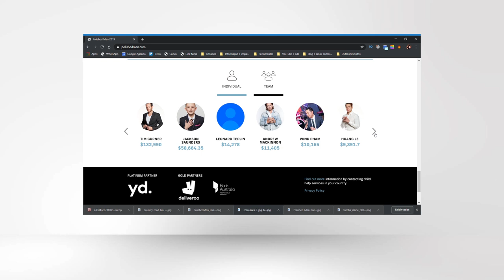Por que os HOMENS começaram a PINTAR AS UNHAS?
A moda é reflexo da histórias, alguns seguem a moda conscientes do pq estão fazendo, outros vão na massa ou apenas seguindo uma tendência.
Nos últimos anos alguns homens que estão na mídia (atores, cantores, escritores, empresários etc...) começaram a pintar as unhas da mão. E hoje isso virou uma tendência. Mas vc sabe como isso começou?